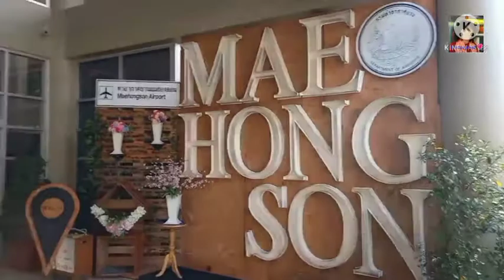พาเที่ยวสนามบินแม่ฮ่องสอน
สนามบินแม่ฮ่องสอน มีความเป็นมาอย่างไร และเป็นอย่างไร ชมคลิปนี้เลยค่ะ กัญญาภัทรอัชฌาฐิณี พาเที่ยวค่ะ